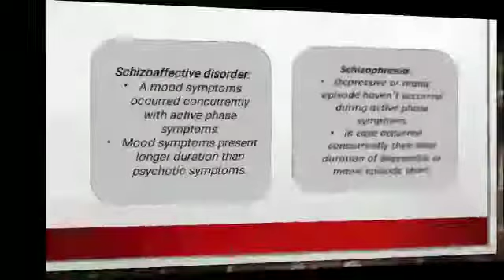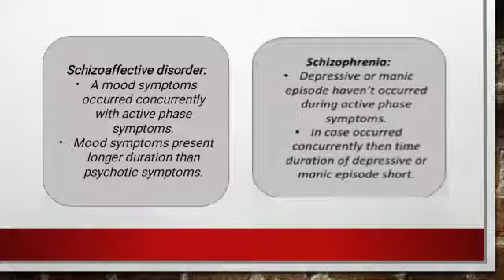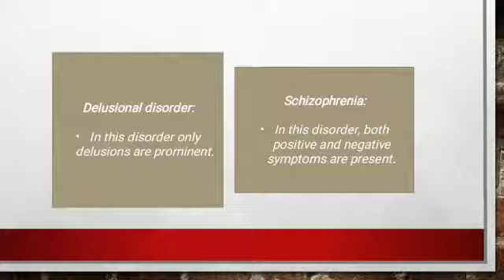Differential diagnosis of schizophrenia disorder (part -6)